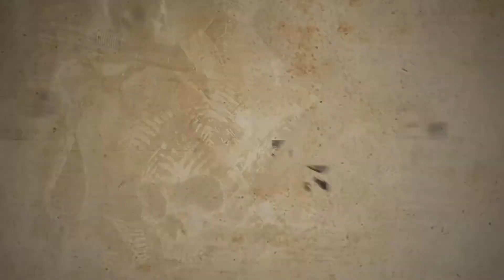UC4 RANKED! - vs Autoaimksa, easy54, brook_el3waed, R-MTEAM, l-AuToSprinT